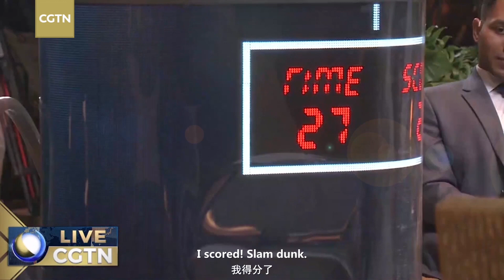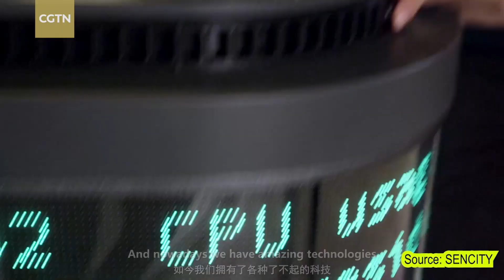How do smart cities work?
Disposing garbage is so mundane that city dwellers hardly give it a second thought. However, with the help of the Internet of Things (IoT) and technology, ordinary city infrastructure could act as children's playmates and transform garbage disposal into an entertaining experience. Take a look at the introduction made by Steven Bai, co-founder of SENCITY and father of the TetraBin.